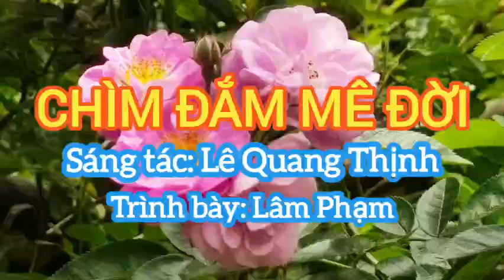CHÌM ĐẮM MÊ ĐỜI [NẮNG NGHIÊNG CHIỀU TÀ...] II CA SĨ LÂM PHẠM [GIỌNG HÁT XƯA] II LÊ QUANG THỊNH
Trân trọng giới thiệu ca khúc: Chìm đắm mê đời [Nắng nghiêng chiều tà..]
Sáng tác: Lê Quang Thịnh
Trình bày: Ca sĩ Lâm Phạm.